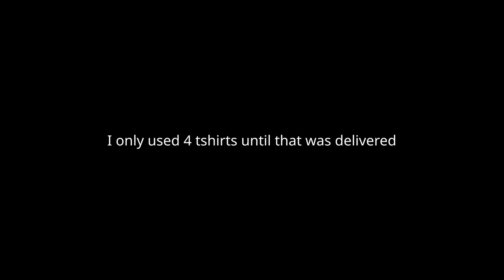My first days in Sweden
My initial days in Sweden were not easy.